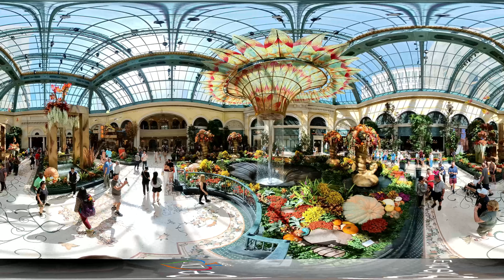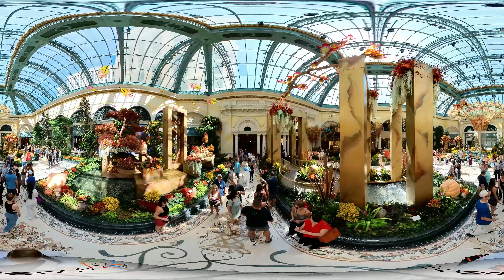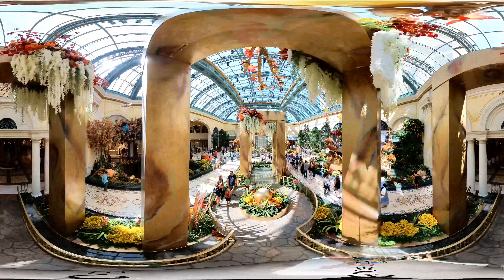360 View of The Bellagio Hotel & Casino Conservatory & Botanical Gardens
The Horticulture and Engineering departments work together to create an ever-changing display of flowers, fragrances, colors and sounds in the 14,000-square-foot Botanical Gardens at Bellagio Casino and Resort.  The season's four primary seasons—spring, summer, fall, and winter—each get their own space. There's also a section for the Lunar New Year.  When the seasons change, so does the design in The Bellagio Casino and Resort's Conservatory & Botanical Gardens. The talented team changes out displays and also replants and repurposes as much of the living plant material as possible—celebrating Mother Nature's beauty while furthering our commitment to sustainability.